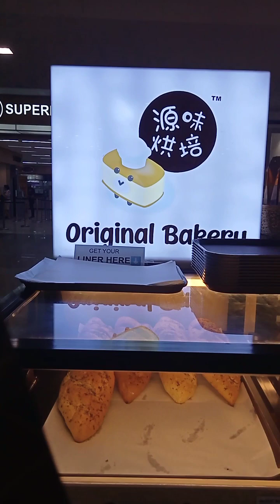Compilation of my fave foods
A few compilation of my favorite foods.

If You are New to my channel and Loving my contents!
📌 Your Likes, Shares & Subscription!
📌 DontSkipAds - Kindly watch at least one video advertisement

iam100%Bicolana